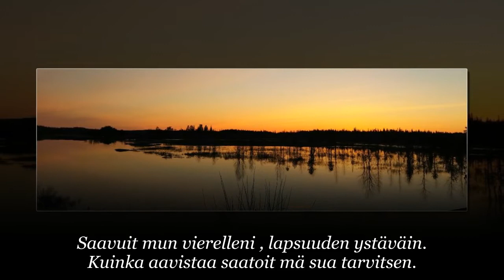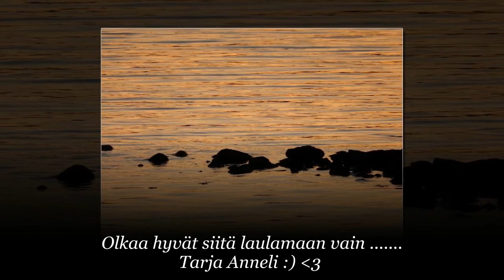YSTÄVÄIN ( Karaoke )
Veikko Juntunen

Kuvat Elsi Puputti :)  paitsi  " välisoitto " kuva :))))